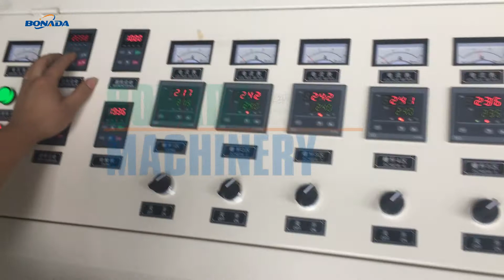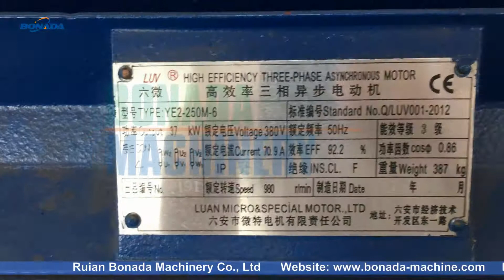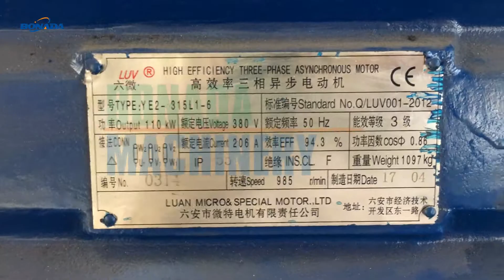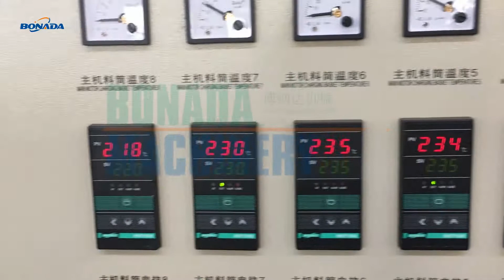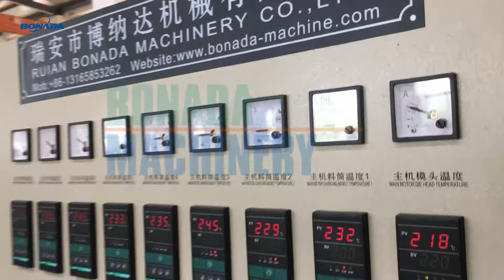SJ Series Plastic Water Ring Cutting Recycling Machine(150-500kg/h)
SJ Series Plastic Water Ring Cutting Recycling Machine also called  Water ring hot cutting pelletizing machine.
The machine consist of
1-Belt conveyer with metal detector(for option)
2-Force Feeding Hopper
3-Double sets extruder with oil hydraulic filter changer
4-Water-ring granules die cutting system.
5-Dewatering machine
6-Vibrating screen device
7-Storage
In this video, it has two sets production lines[BONADA BRAND], one is 150-200kg/h capacity one, another one is 500kg/h capacity.